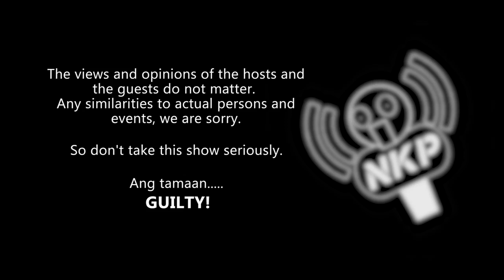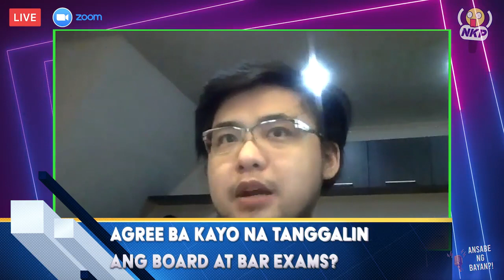Week 54 News Ko Po!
Kapamilya, Kapatid o Kapuso
Maglipatan na kayo, ayos lang yun!
Basta nuod kayo sa episode namin tonight!!! Olrayt!!!

This channel is maintained and managed by Filipino Vines Originals Media Network